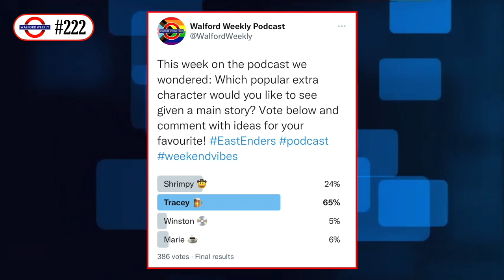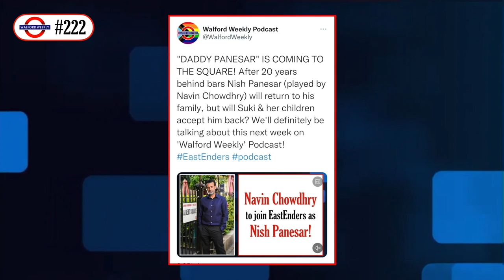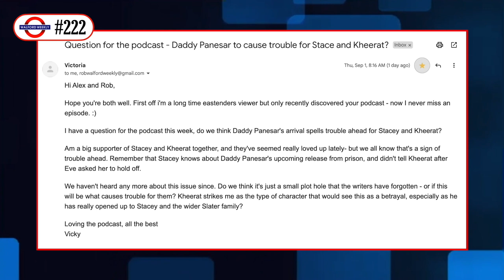Walford Weekly Ep. 222: Janine’s Photo Finish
We delve into the stories that aired in the UK from w/c Monday 29th August - We’re back and taking a stroll round the Square for some good old gossip!

As usual we love reading your comments and discussing them on the podcast, so if you have anything to say get in touch on Twitter, Facebook or email - Details below!

TIME STAMPS - (We ramble on sometimes, so it’s worth listening to the whole show!)

00:00 - Hello and Welcome to Walford Weekly! What was the result of last weeks poll?

08:48 - “Linda Lands One on Janine” - Feat. Linda, Janine, Jada, Sharon, Zack, Mick, Frankie and Detective Ollie

22:51 - “Dana Departs” - Feat. Jean, Dana, Harvey and Bobby

30:57 - “Ravi Muscles In” - Feat. Kheerat, Stacey, Ravi, Eve, Suki and Jean

38:07 - “Keeble Confidential” - Feat. Phil, Keeble and Ravi

49:25 - I Ain’t One to Gossip: Your Emails, Daddy Panesar Revealed and Dot’s Funeral Plans!

Want more EastEnders goodness?  Find, follow and get in touch with us here: